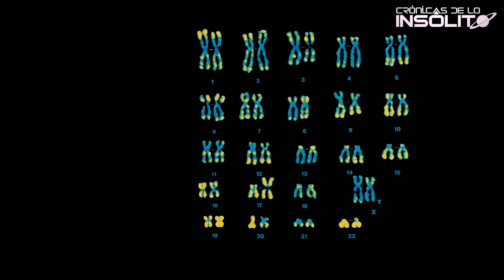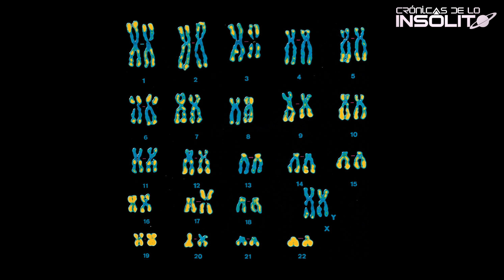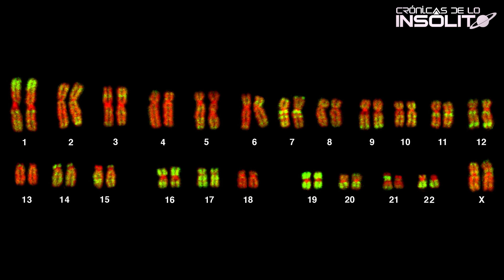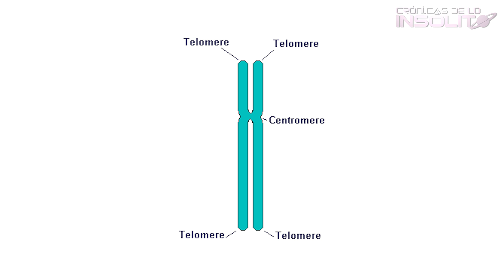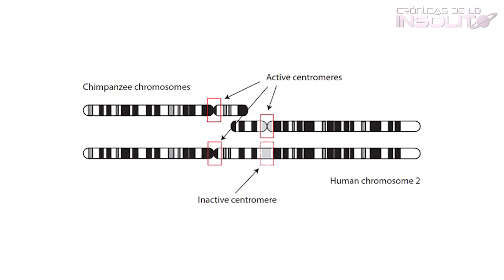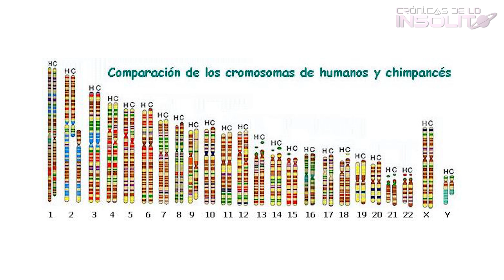¿FUE EL SER HUMANO MUTADO GENÉTICAMENTE?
En el programa de hoy analizaremos el hecho más sorprendente y misterioso de la evolución del hombre. Una bizarra e insólita fusión de cromosomas que dio origen al hombre y que los científicos de hoy en día, aún siguen sin poder explicar. Descubre toda la información en el video.

CRÉDITOS

Animación cuántica de fondos diseñados digitalmente creados por "Amitai Angor AA VFX"